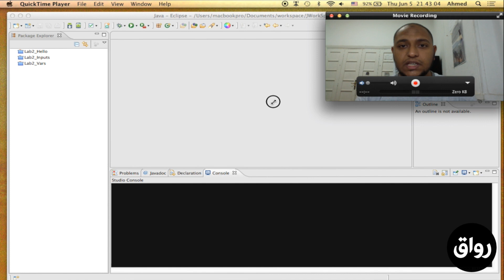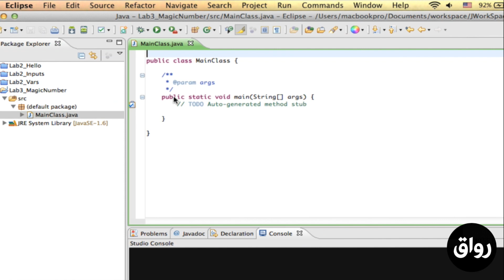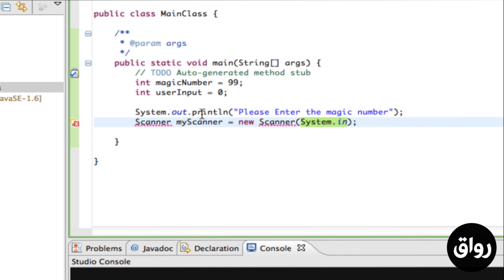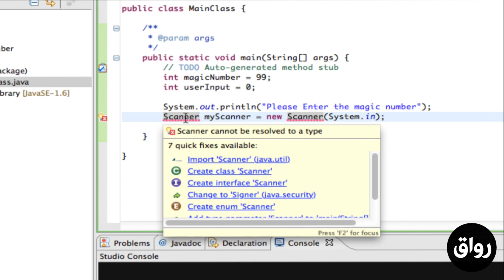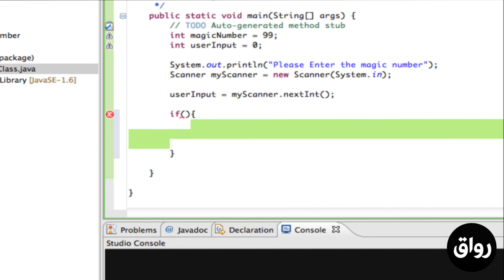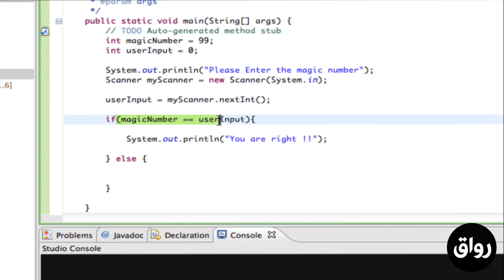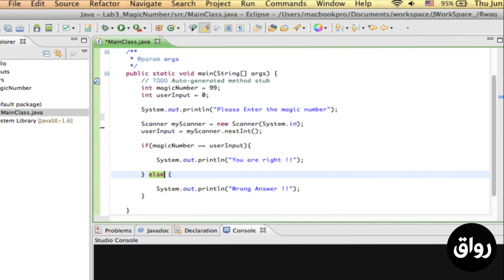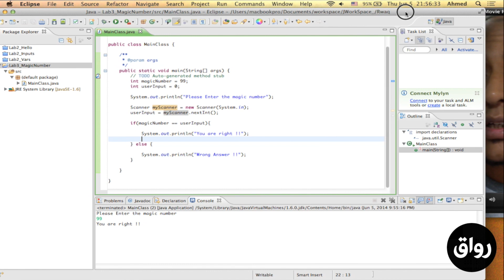رواق : مقدمة للبرمجة بلغة جافا Java - محاضرة 3 - الجزء 1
هذا المقطع هو جزء من محاضرات مقرر مقدمة للبرمجة بلغة جافا Java التي قدمها م. أحمد عبدالله و م. محمود سيد محمود عبر رواق - المنصة العربية للتعليم المفتوح.
كامل محتويات الكورس تجدونها على الرابط التالي